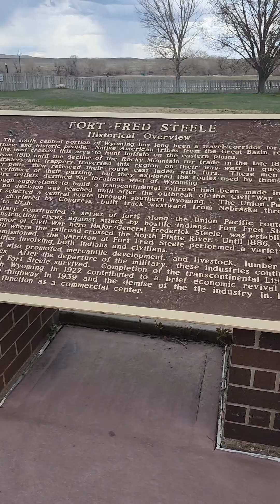America 🇺🇸the ride-along ep19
Motorized bicycle tour